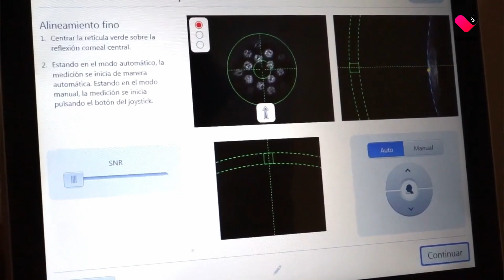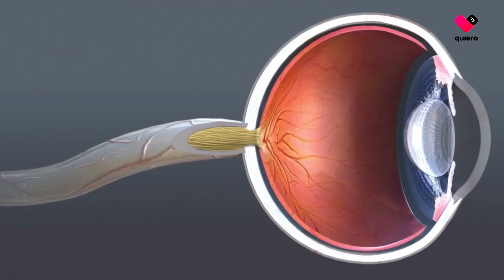quieroNoticias |Campaña de cirugías de cataratas en Zapopan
👁️|Atención, el DIF Zapopan mantiene una campaña de cirugías de cataratas a un precio muy bajo; entérate aquí